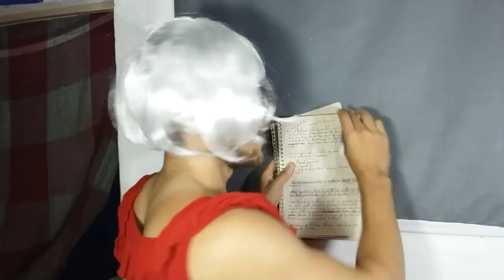VOLTA ÁS AULAS E AS FÉRIAS! (Maycon Douglas)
Eaeeeeeeee TROPAAAAAAA,video novo e esse é especial DE VOLTA AS AULAS,e como todos nós sabemos,a VOLTA AS AULAS sempre tem seus bons e maus momentos,tipo O MATERIAL ESCOLAR,PROFESSOR NOVATO,REVER OS AMIGOS E OS TIPOS DE ALUNOS que a gente ver logo NA VOLTA AS AULAS,entao espero que gostem do video e nao esquecam de deixar o like e se inscrever se nao for inscrito,e desejo uma boa VOLTA AS AULAS para todos!